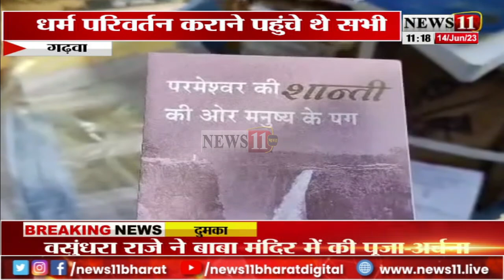गढ़वा में धर्म परिवर्तन का चल रहा जबरदस्त खेल, जाने पूरा मामला